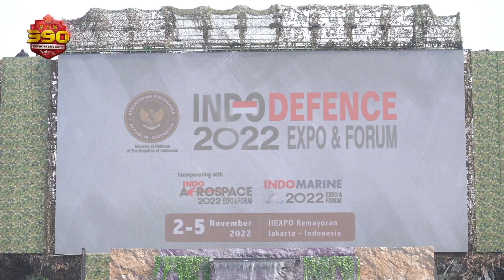Kita Perlu Terus Dukung Kemajuan Industri Pertahanan Melalui Berbagai Kerjasama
Indo Defence 2022 Expo & Forum, merupakan ajang pameran alutsista dan industri pertahanan dari berbagai negara, yang dilaksanakan setiap dua tahun sekali oleh Kementerian Pertahanan RI.

Mengusung tema Peace, Prosperity, Strong Defence, memberikan visi kegiatan ini untuk mendukung perdamaian, kesejahteraan dan pertahanan yang kuat. Indo Defence sendiri menampilkan tak kurang 900 perusahaan industri pertahanan dari 52 negara di seluruh dunia.

Kegiatan juga dimeriahkan oleh aksi unjuk kemampuan prajurit TNI dalam demonstrasi peragaan alutsista yang disaksikan langsung oleh Presiden RI. Selanjutnya Presiden, Menhan dan Panglima TNI berkeliling area pameran untuk melihat alutsista dan peralatan pendukung lainnya yang ditampilkan oleh tiap-tiap perusahaan.

Indo Defence 2022 berlangsung selama tiga hari, diharapkan melalui kegiatan ini dapat memperkuat industri pertahanan dalam negeri, melalui kerja sama dengan berbagai perusahaan industri pertahanan dari luar negeri.